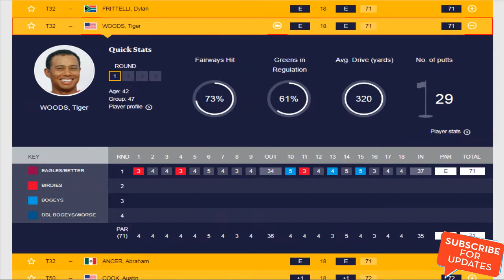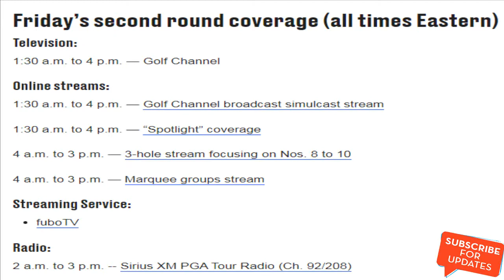Tiger Woods British Open Golf 2018